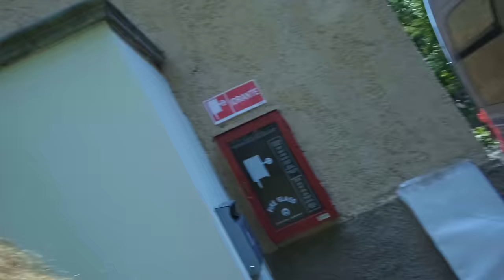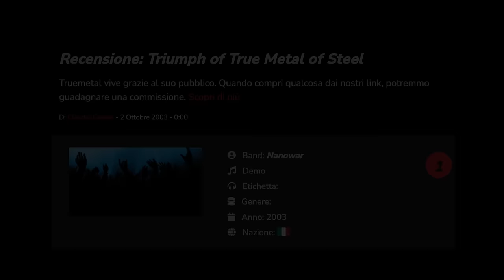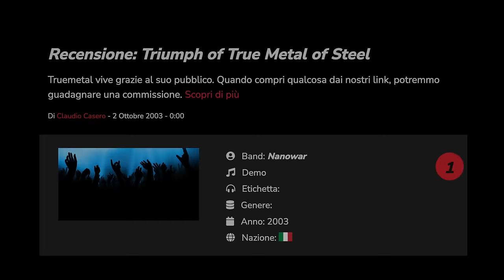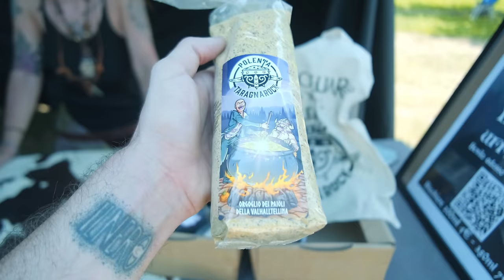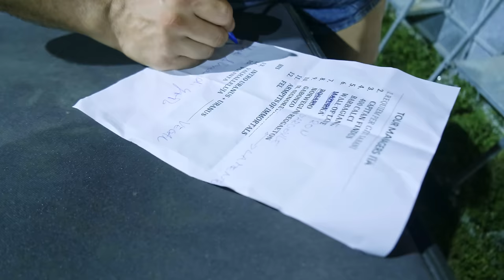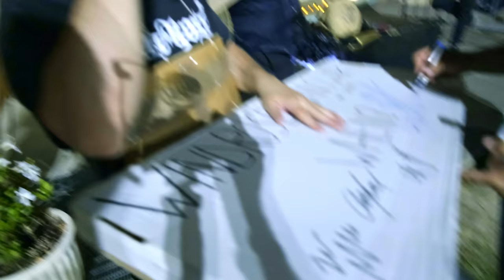Sono andato in Tour con i Nanowar Of Steel - Behind The Stage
PRIMA PUNTATA DEL FORMAT "BEHIND THE STAGE"
Oggi passerò un'intera giornata con i @nanowarVEVO , scopriremo insieme che cosa si cela dietro l'artista, come sono a livello umano e soprattutto vedremo insieme come si comportano durante il lavoro, come preparano un concerto e tante altre cose che ora non ho intenzione di svelare.
Ringrazio infinitamente i Nanowar per quest'occasione unica, spero che questa nuova avventura vi piaccia, fatemelo sapere qui nei commenti!

Ringrazio infinitamente:
 Francesco Elia Stomboli per la creazione della sigla fighissima 🎥 💻